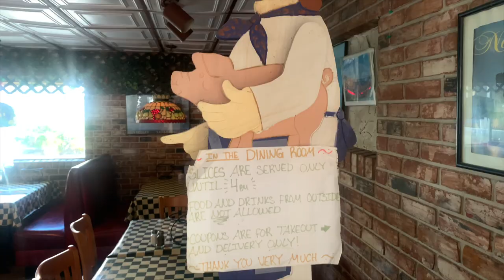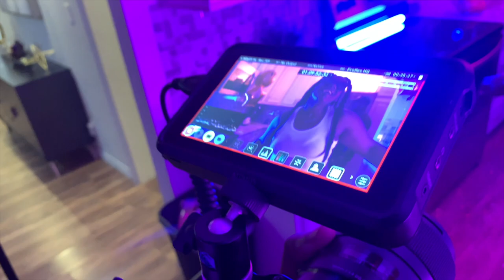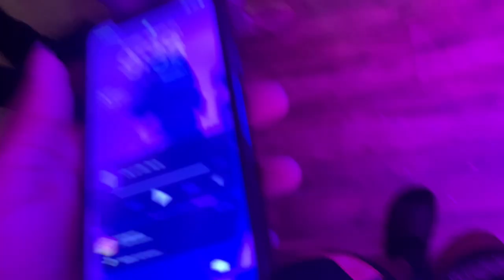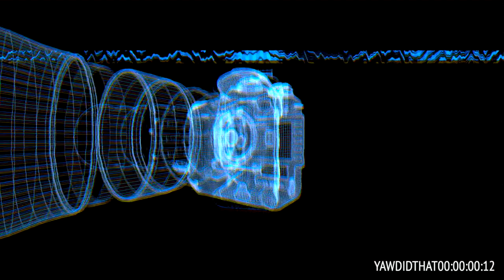This Music Video Shoot Went CRAZY - Find out why in this VLOG!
Wassup , thanks for dropping in ! In this video we are taking a look at a typical day on set of a music video shoot , Enjoy this Vlog Style BTS
This Super-rare Music Video Shoot Went CRAZY - Find out why in this VLOG!